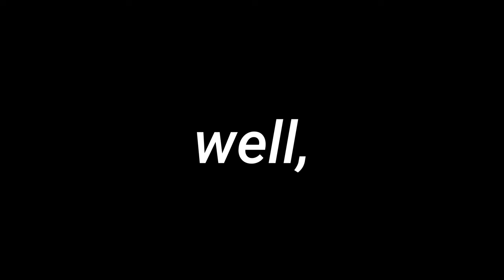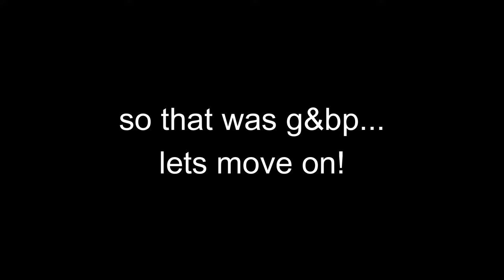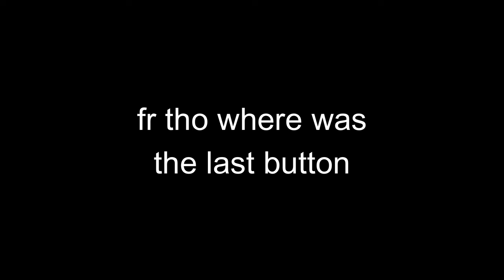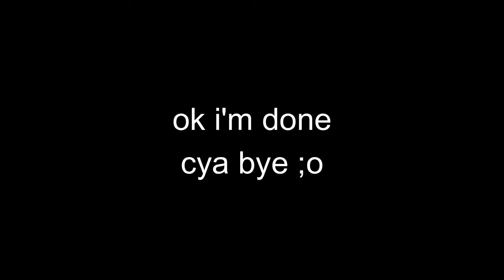Can I Beat HARD Roblox Games But With ONE LIFE?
wow these roblox games are so hard... i wonder if i can beat them in just one life! surely i can do so!

Timestamps:

Intro: 0:00 - 0:08
Guts & Blackpowder: 0:09 - 3:43
Decaying Winter: 3:47 - 5:30
SCP-087 The Stairwell: 5:33 - 7:51
Randomly Generated Droids: 7:56 - 9:52